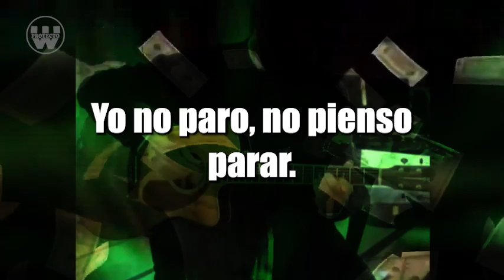Hasta $500 no paro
Lo del DolarBlue es culpa de la ineptitud de Alberso que a su vez es culpa de la Crisistina.